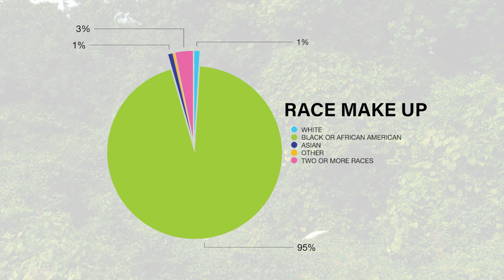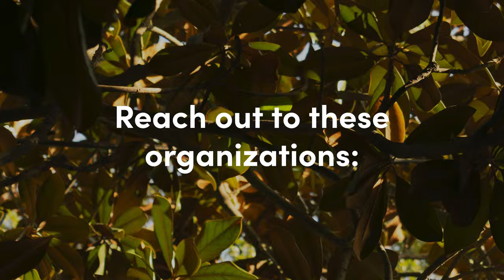BarringtonPlayspot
In the fall of 2024 UCD landscape architecture students developed a conceptual plan to reimagine New Orleans East Barrington Play Spot